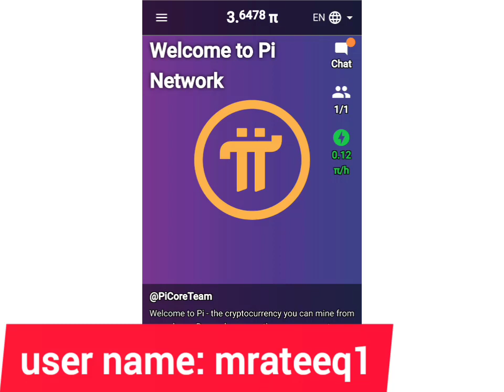pi network app..pi crypto currency 💲 use user name 👉 mrateeq1 👈 and earn a coin..It is real not fake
Click on the given link and win a crypto currency coin easily...
use user name 👉 mrateeq1 👈 to earn more coin...
For any query please comment..
Crypto currency.. Bitcoin.. Money... dollar... currency rate
Pi Network allows users to earn PI cryptocurrency from any mobile device. This is the result of cryptocurrency evolution in general. Bitcoin is starting to become old-fashioned as it requires a lot of electricity, while PI coins are completely eco-friendly.